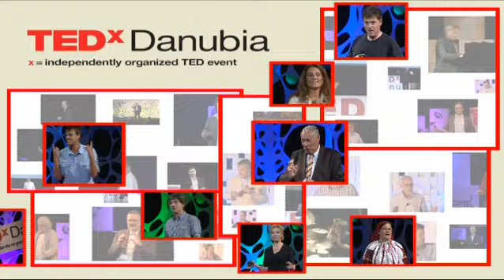TEDxDanubia 2011 - Alpár Balázs - Megszokások és meglepetések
Alpár Balázs több mint 15 éve foglalkozik zeneszerzéssel, hangtechnikával, alkalmazott zenével, valamint ismeretterjesztéssel. A budapesti Zeneakadémia zeneszerzés szakán szerzett diplomát, majd Bécsben folytatta tanulmányait média-zeneszerzés és jazz szakirányban, ahol jelenleg doktori munkáját írja műfajötvöződések témakörben. Zenén túlmutató tevékenységének fő célja a tágabb értelemben vett "műfajok", gondolkodásmódok közötti párbeszéd és együttműködés ösztönzése. Saját zenekarai a kamaraszimfonikus Fugato Orchestra és a jazzrock-ot zenekomédiával összekapcsoló Fele Királyság.
Balázs Alpár works as a music composer, sound designer, music trainer and producer. He finished his studies at the Composition Department of the Franz Liszt Academy of Music in Budapest. Later he continued his studies in the fields of media composing and jazz in Vienna, where he is currently writing his PhD thesis about genre alloying. Besides music, the aim of his activities is to urge communication and cooperation between widely understood genres and mentalities.